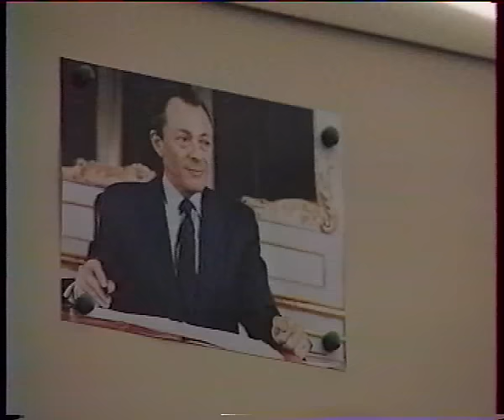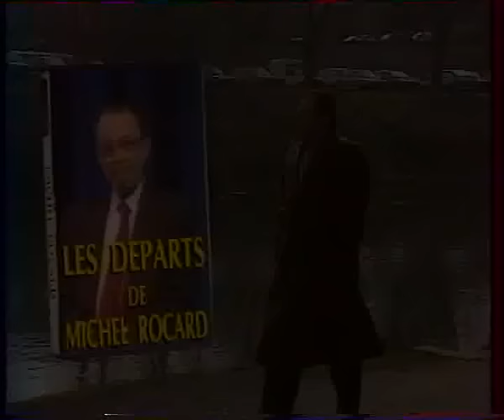(Laurent Gerra) Les images détournées des zap'tualités part 3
montage hilarant réalisé par Laurent Gerra et Virginie Lemoine sur la campagne présidentielle de 95, à savourer !